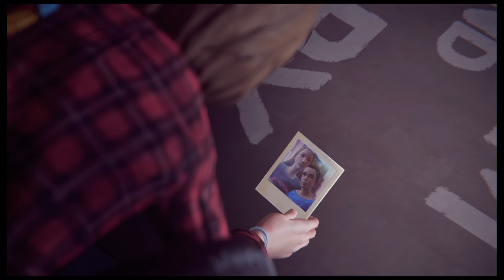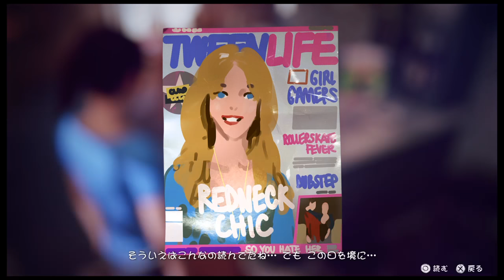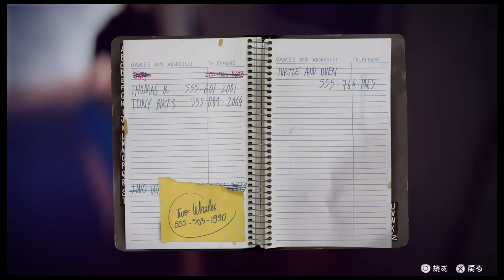PS4 ライフイズストレンジ プレイ29 エピソード 3-9 カオス理論